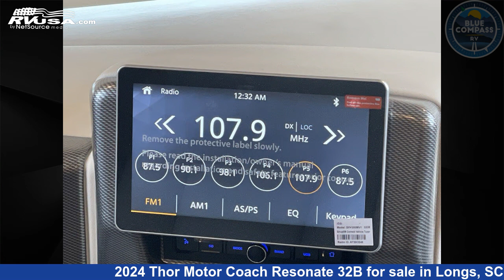Amazing 2024 Thor Motor Coach Resonate Class A RV For Sale in Longs, SC | RVUSA.com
This 2024 Thor Motor Coach Resonate 32B is a Class A RV. It is located in Longs, SC 29568 and is offered for sale by Blue Compass RV North Myrtle Beach. This New Thor Motor Coach Is 33' 0" in length and features sleeps 8, Slideout, and 50 gal fresh water capacity. The floorplan layout of this Class A features Bunk Over Cab, Bunkhouse, Outdoor Entertainment, Rear Bedroom. This 2024 Thor Motor Coach Resonate 32B is built on a Ford F-53 chassis.

Blue Compass RV North Myrtle Beach is a dealer for brands like: CrossRoads, Cruiser RV, Dutchmen, Forest River, Heartland, Holiday Rambler, Jayco, Keystone, Palomino, Thor Motor Coach and offers the following rv services: Parts/Accessories, Service. They stock rv types such as: Class A, Class B, Class C, Destination Trailer, Fifth Wheel, Toy Hauler, Travel Trailer. For more information and pricing on this unit, To see all units available for sale by Blue Compass RV North Myrtle Beach,